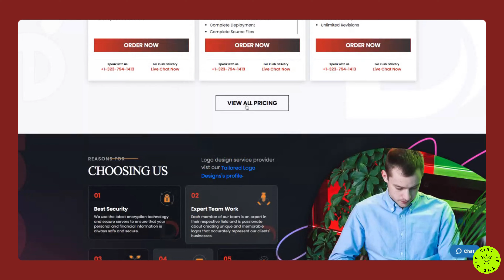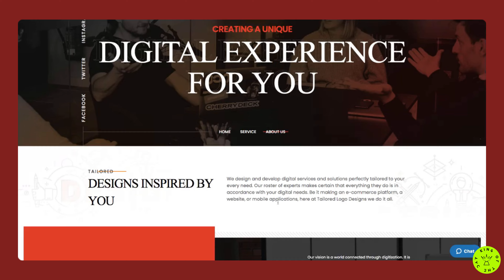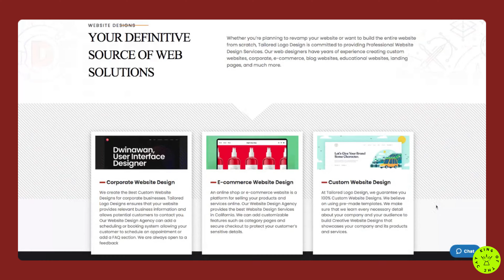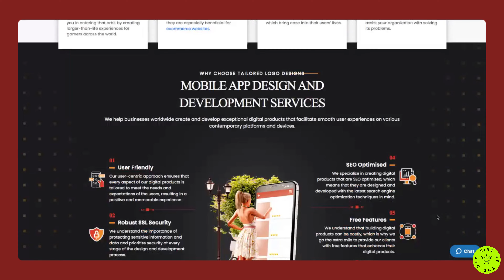Tailored Logo Designs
*King Of The Day* -  17 Jun 2023

Tailored Logo Designs focus on design, marketing, and strategic development. Our digital design, marketing, and development strategists have in-depth functional knowledge of a variety of multifaceted mediums, including mobile web applications, brand creation, content writing, SEO, and social and digital marketing.

Credits:
*Tailored Designs*